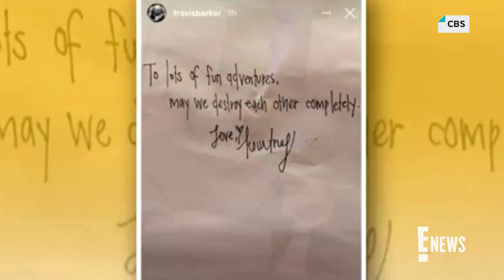Travis Barker Gushes Over Kourtney Kardashian's Love Note | E! News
The Blink-182 drummer shares his feelings on dating the "Keeping Up With the Kardashians" star and explains why their relationship comes naturally!